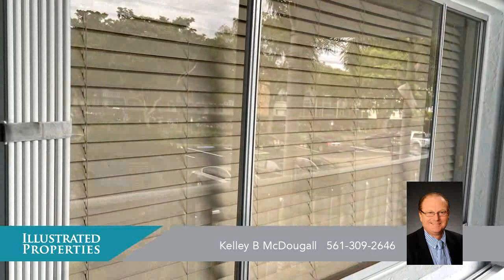2100 Springdale Boulevard 209 for rent in Palm Springs, FL 33461 - Residential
Clean rental with tile throughout. Washer and dyer in laundry closet on porch. No pets. Max 2 people. 690 credit score required.Extra storage closet on floor in front of elevator.Rent includes all utilities, water,cable and ELECTRIC TOO!

Bedrooms: 1
Bathrooms: 1
Square Feet: 605
Price: $1,650

For more information about this property, please contact Kelley B McDougall at or . You can also text 8308516 to 67299.